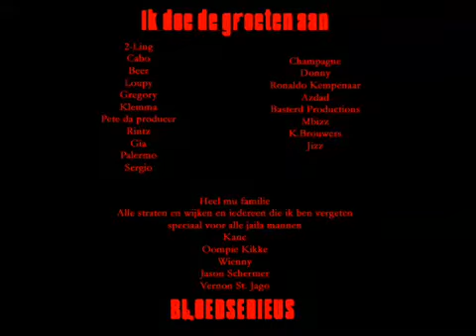Kempi - Als ju mij was (Official Music Video)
Volg ons voor het laatste nieuws, video's, aanbiedingen en meer.

➡️ Volg ons op Instagram: @mediafuze.nl
🚨 Het laatste nieuws zie je hier als eerst.
📥 Stuur je foto’s/filmpjes via dm.
➡️ mediafuze.nl
🤔 Meer weten: check mediafuze.nl
📩 Zakelijk Samenwerken? Pers? Of heb je een vraag?